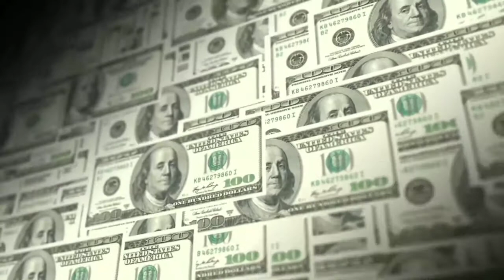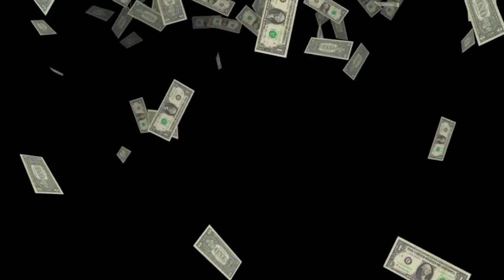💰Attract Abundance of Money 💰 Wealth, Money Luck & Prosperity , RICH, Law of Attraction, Sleep Music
💰Attract Abundance of Money 💰❗❗❗Prosperity Luck & Wealth★ Abundance Frequency★  Abundance Meditation ,Law of Attraction,Sleep Music ,GET RICH, HAPPY
吸引豐盛財富
吸引力法則
輕音樂 轻松的钢琴音乐 美妙的音樂 放鬆音樂 輕音樂 放鬆 音樂 純音樂
冥想音樂 財富音樂 豐盛冥想 金錢 幸運